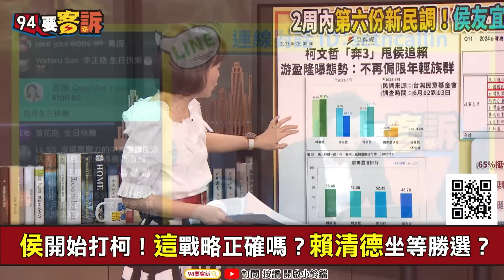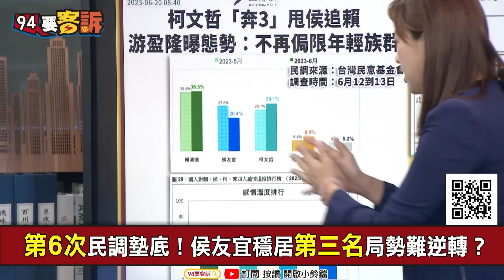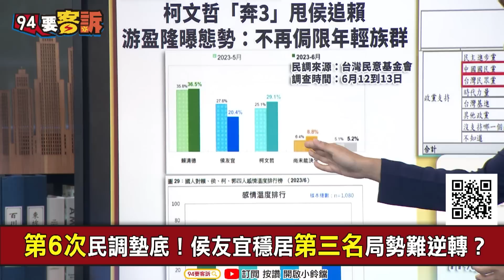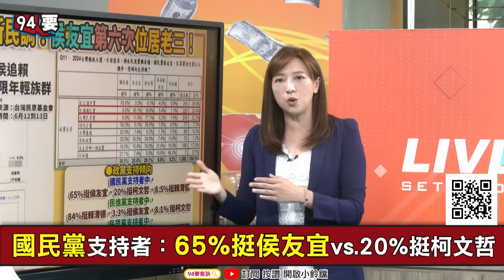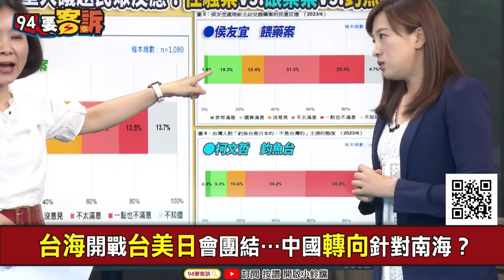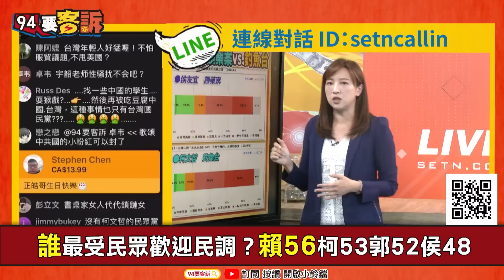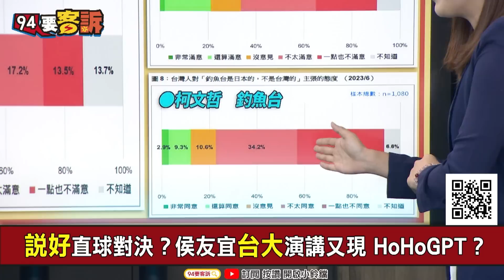【94要客訴】游淑慧張斯綱「需要柯幫忙」！李正皓：有種「國民黨就開除他們」！竟爆出「郭粉社團」大嗆聲！轉向支持柯文哲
主持人：王時齊｜政治評論員 李正皓

想邀柯文哲站台被警告！游淑慧秀捐款單：被鼓舞了
母雞抖小雞逃？李明賢：好幾位藍委參選人去見柯
藍小雞想邀柯站台！李德維嗆：不是提名就為所欲為
很難回答？葉元之會不會像游淑慧一樣去找柯文哲？

友邦連結區